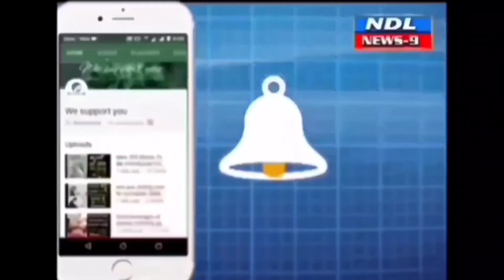నంద్యాల పోలీస్ స్టేషన్ వద్ద తీవ్ర ఉద్రిక్తత ఏం జరిగింది అక్కడికి తులసిరెడ్డి...!nandyal news 9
Nandyal news 9 నంద్యాల టూ టౌన్ పోలీస్ స్టేషన్ వద్ద సీఐపై చర్యలు తీసుకోవాలి నిరసన గొడవలు వద్దు శాంతియుతంగా పరిష్కరించుకోవాలి సీనియర్ న్యాయవాది తులసిరెడ్డి